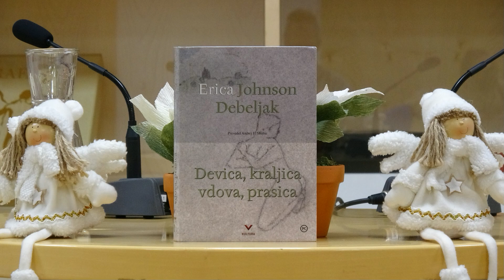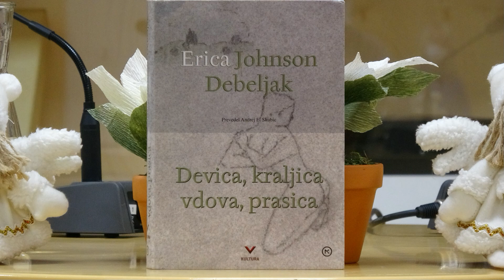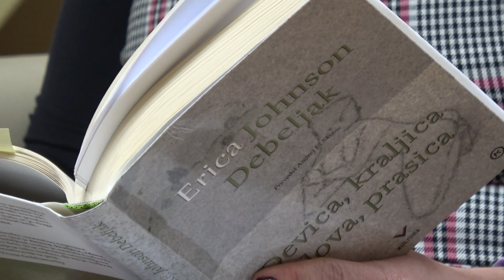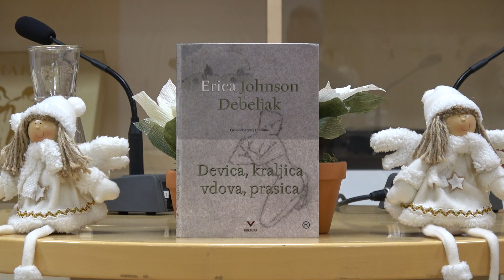DEVICA KRALJICA VDOVA PRASICA ERICA JOHNSON DEBELJAK PREDSTAVITEV KNJIGE KNJIŽNICA DOMŽALE 7 12 2021